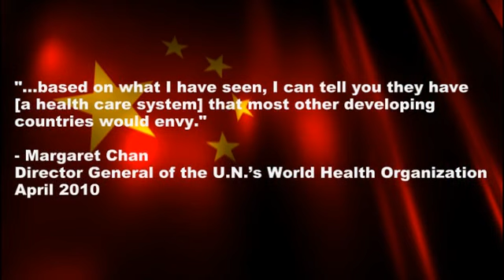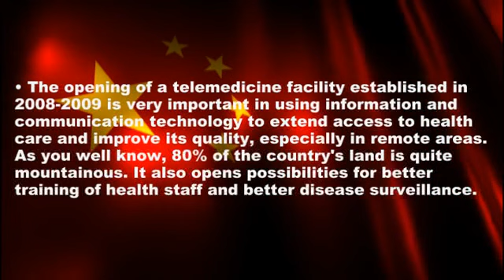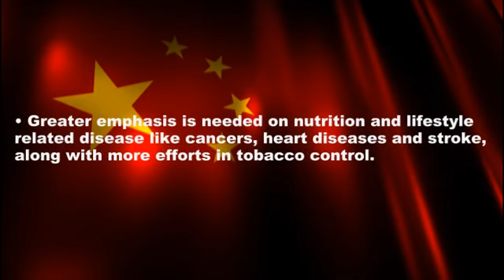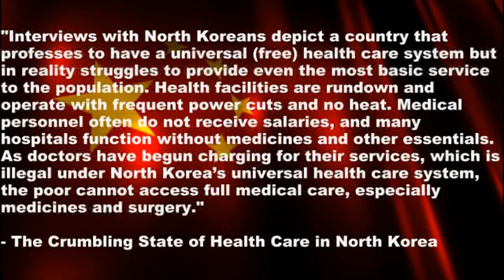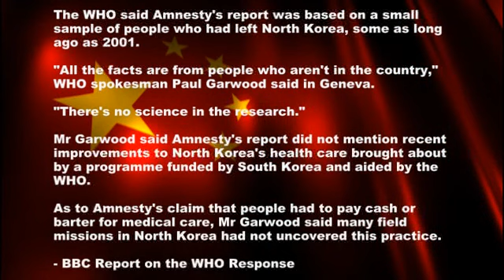North Korean Medical Care is Good (DPRK Week Day 6)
Debunking the lies about North Korean health care. Even the ones made by Amnesty International.

The Crumbling State of Health Care in North Korea

Amnesty International Report (The Crumbling State of Health Care in North Korea)